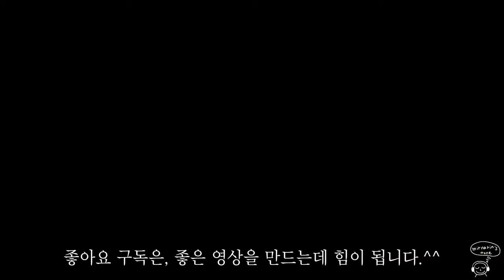시골 개천에 흐르는 맑은 물소리 자연 풍경